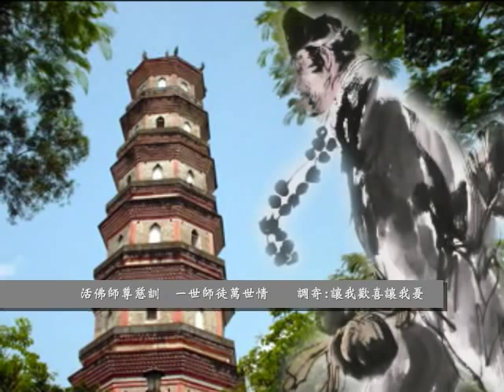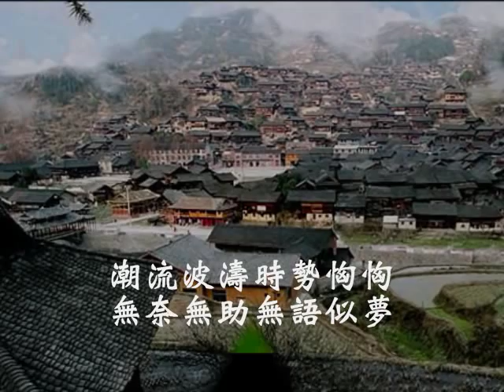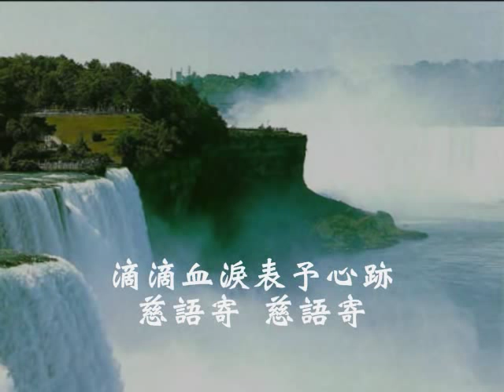國語善歌-讓我歡喜讓我憂(一世師徒萬世情)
活佛師尊慈訓  一世師徒萬世情  調寄：讓我歡喜讓我憂  演唱者:涂權鴻

愛孽浪湧駁雜交縱 霧矇朧 淚矇朧
潮流波濤時勢恟恟 無奈無助無語似夢
凝觀漫漫遙遠路程 啟印腳步 風塵中
碧血斑斕照耀青史 步步深思 英傑梟雄
脫穎而出時 悠撚生機 恍惚徬徨尋找真諦
滴滴血淚表予心跡 慈語寄 慈語寄

讓一點赤誠 遠離孤獨冰陳
再遠離寂寞傷痛 乾坤沐浴德恩隆
讓一點赤誠 創造白陽先鋒
再創造和無窮 道移氣通水乳融

蘊流淵源襲紹聖宗 一世師徒萬世情
凝和心體一爐熔 盛德道永豐